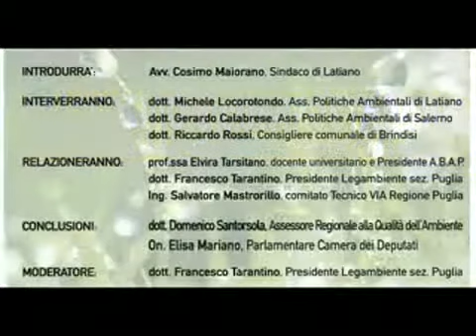2016 02 04 Latiano Conferenza su Eolico e Compostaggio